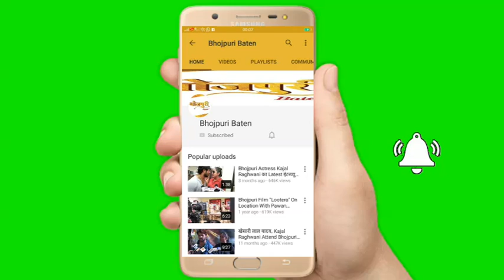खेसारी लाल यादव की बोल राधा बोल की शूटिंग के सेट पर इंटरव्यू